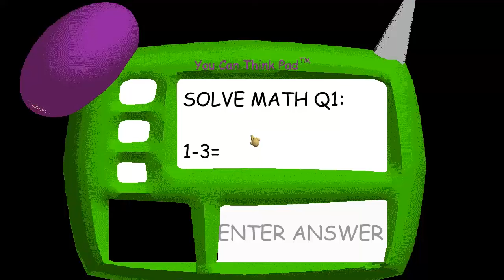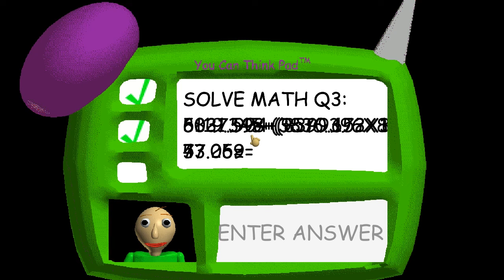【実況】超速バルディ先生が目に見えないマッハの速さで追ってきたwww Baldi's Basics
茶番のお付き合いありがとうございます。

お手紙などの送り先はこちらへお願いします。

〒107-6228 東京都港区赤坂9-7-1 ミッドタウン・タワー 28階オダケン宛